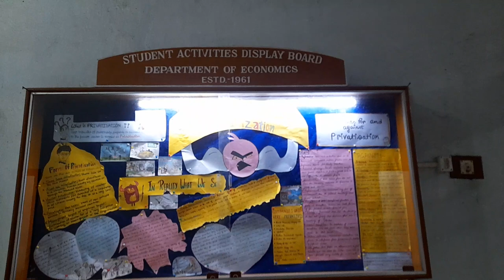Department of Bengali - Bankura Christian College - Bankura University | ULE